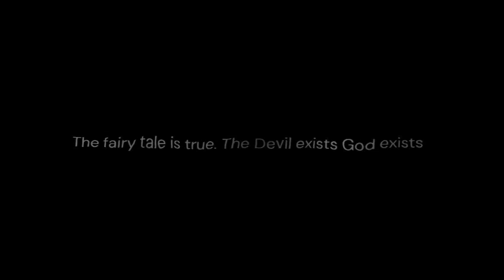Industrial Dance 💀Especial Halloween💀☠️ D. Horror☠️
Happy Halloween
Song: Hydrocyanic: Halloween Theme
Siganos en nuestra pagina oficial:
Espero les Agrade el video no olviden dejar su like